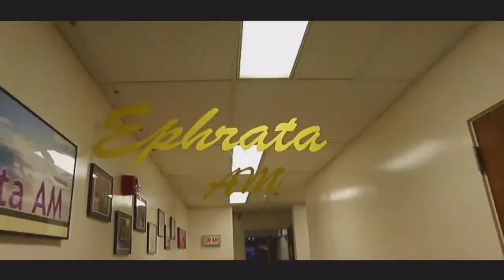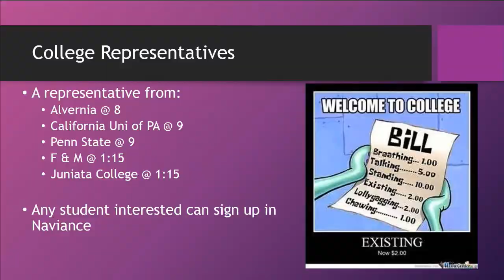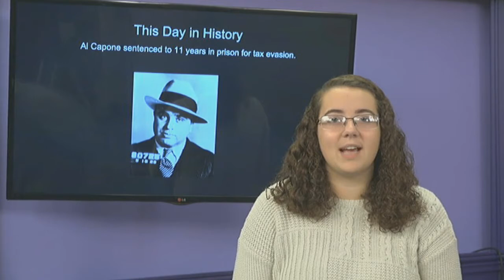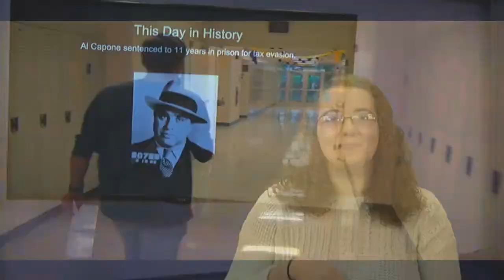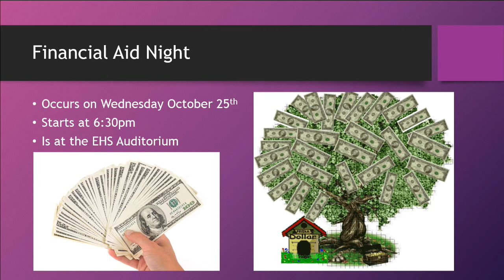2017 10 17